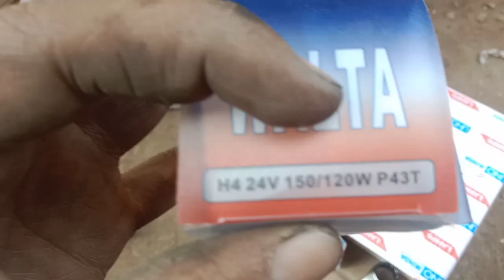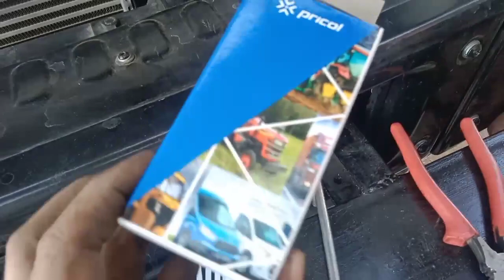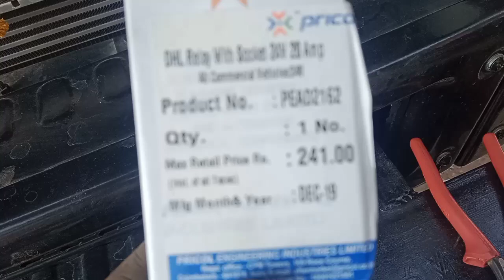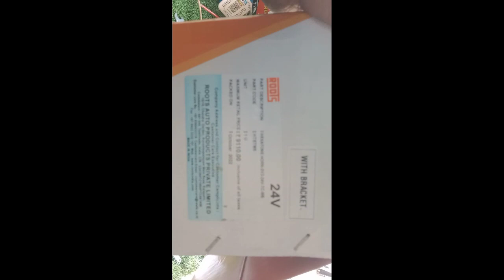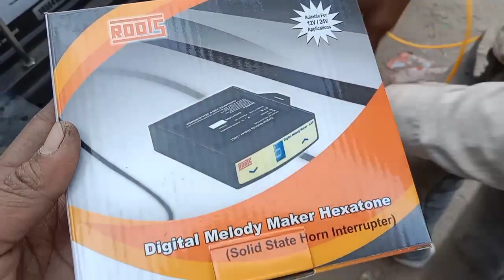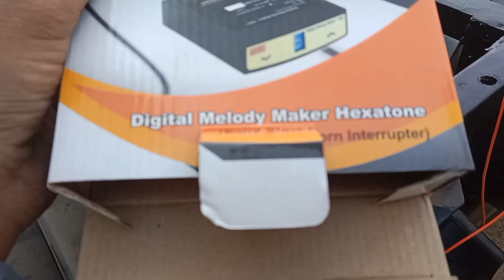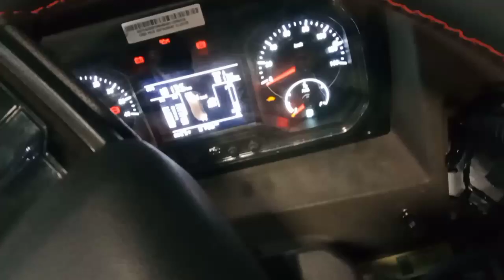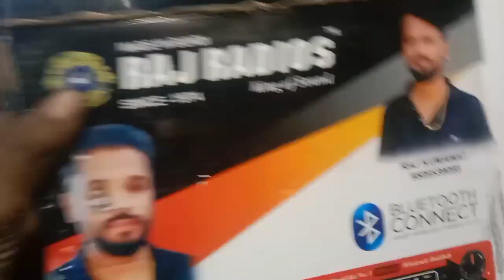Tata signa ba6 truck extra bompur Head light fitting roots 6 pip horn set|| @jituelectricbattry#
TATA
SIGNA 5530.S